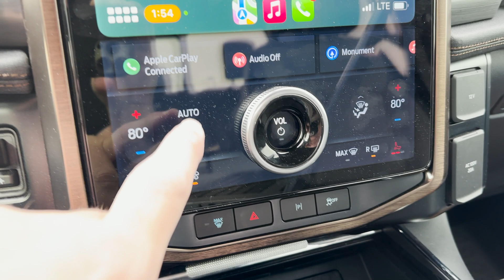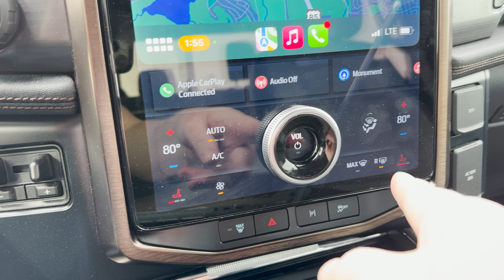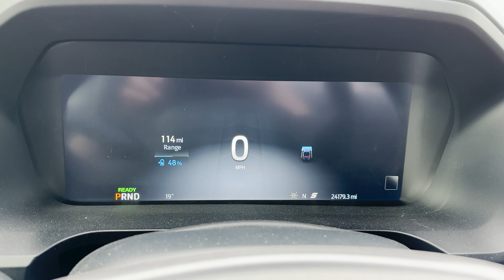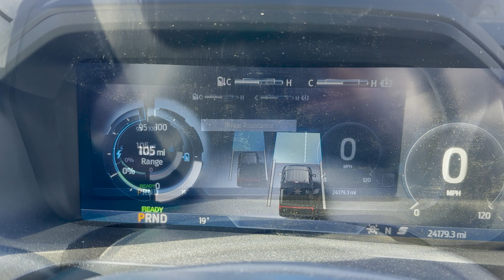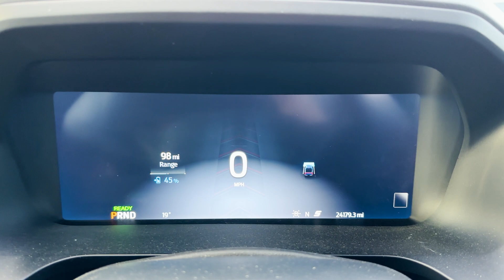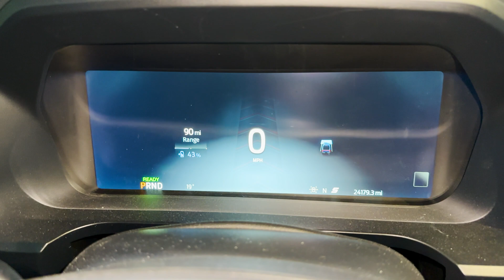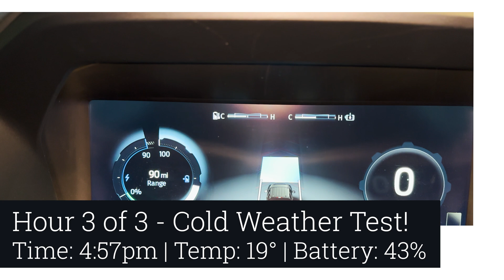Ford Lightning - Cold Weather Test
Can the F150 lightning survive cold weather?
Do the Ford Lightning batteries go down quicker in the cold
How long do batteries last in cold weather
Does cold weather effect range on an EV?
Have you ever wondered if your EV can survive if you are stuck in a winter storm?
Can you take a road trip in a F150 Ford Lightning?

What do I do if Tesla charger is not working?

In this video we are discussing my first experience testing my F150 Lightning being stuck out in the cold with the heater on.

The 2023 Ford F150 Lightning Lariat trim is such an awesome truck.  You can even take a road trip with confidence. If you leave it in sport mode, the regenerative braking will help extend the range whether you are driving in town or on a highway.